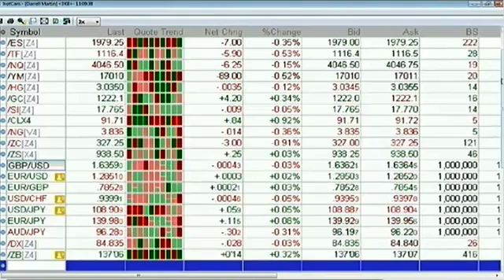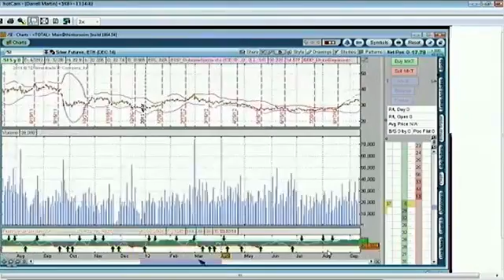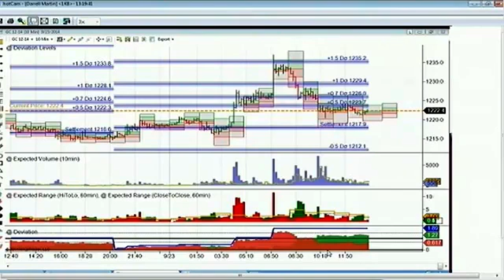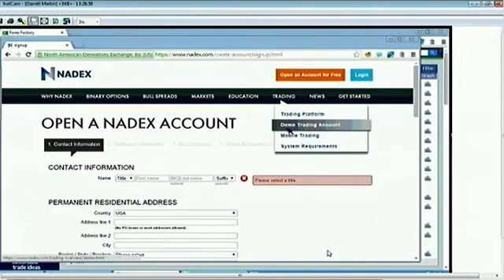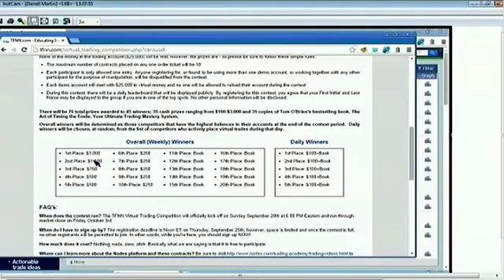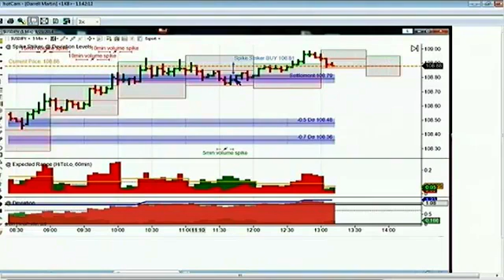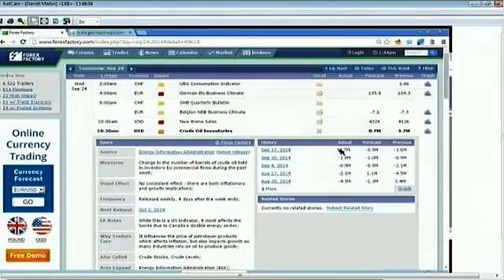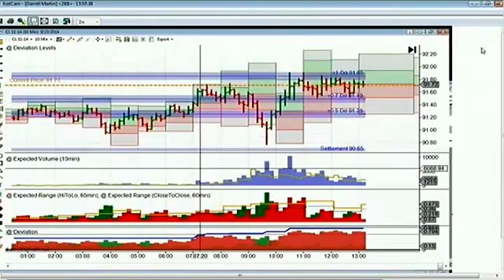Sticking to Magnet Levels - Sept 23rd 2014 Diagnostic Trading Hour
Starting today's show is a look at the Canadian Retail Sales Trade using the Dollar Cad (USD/CAD). After that a call comes in from Lou asking about Silver. Which leads to a nice discussion of Magnet Prices and Diagnostic Deviation Levels. Reviews of News Trades on Oil, Nasdaq, Gold, AUS/USD, USD/JPY, and USD/CAD. The show finishes up with upcoming News Trades on the Weekly Oil Inventory Report (Wednesday) and New Home Sales using an Iron Condor. .RISK DISCLOSURE: